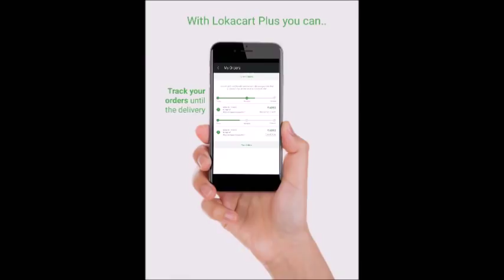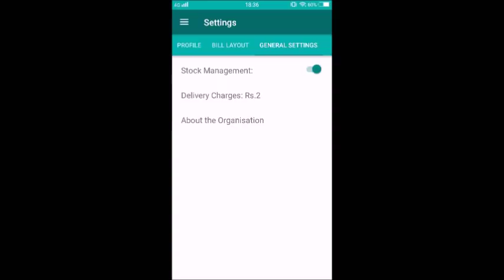Abhinav Farmer's Club- A Success Story Using Lokacart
This is an inspiring video of how Lokacart helped Abhinav Farmer's Club to succeed.